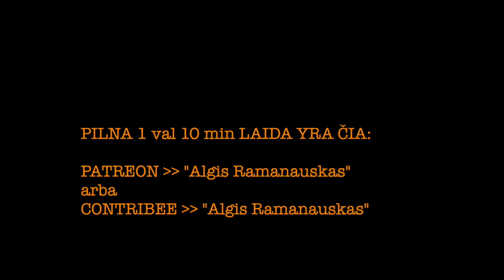Rantai & Psichozės #20 20240815 LIUDAS DAPKUS "SKALBIMO MILTELIAI SMEGENIMS" vieša versija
Liudas ir vėl rantina aukščiausiajame Tiere, ir vėl su Ramanausku.
Kaip mus kasdien mausto maitindami tuo, ką vadina žiniomis. Informacinės higienos ir faktų atrankos pagrindai.